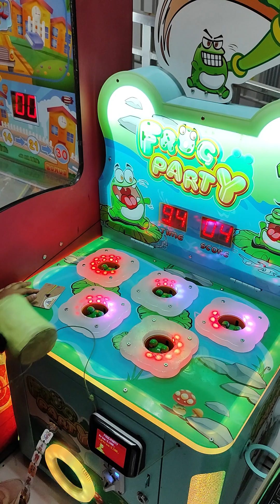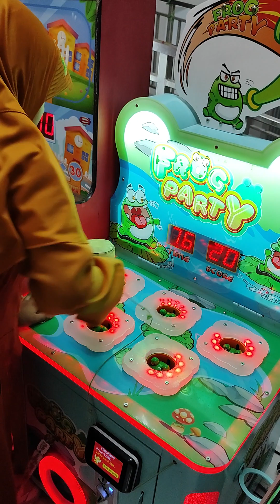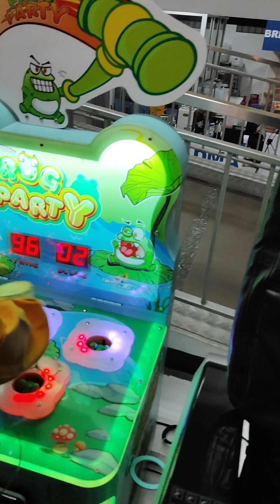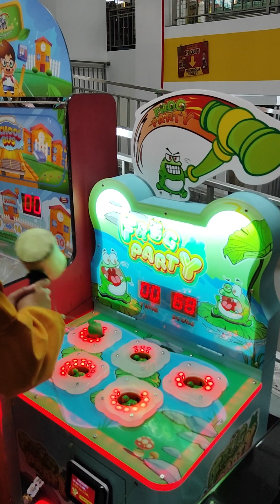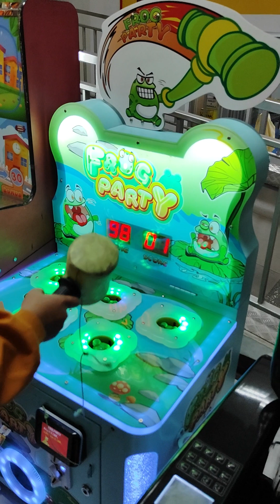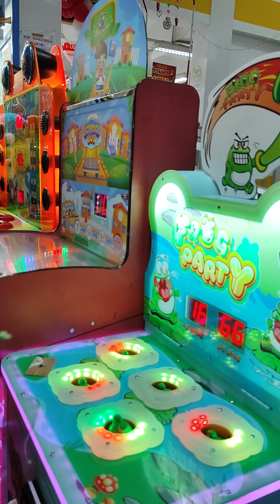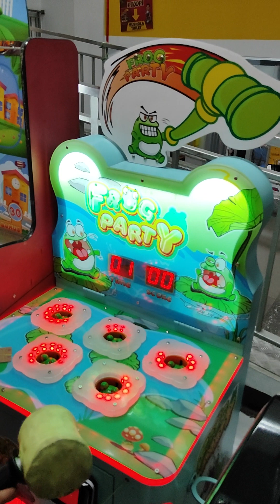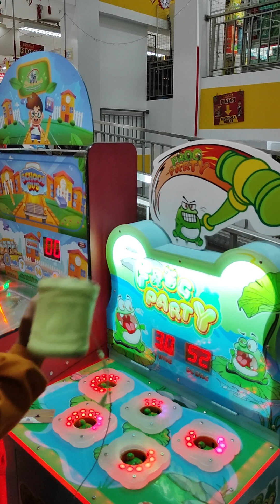fatiha habis cabut gigi minta main ke tempat permainan yang ada di super market.